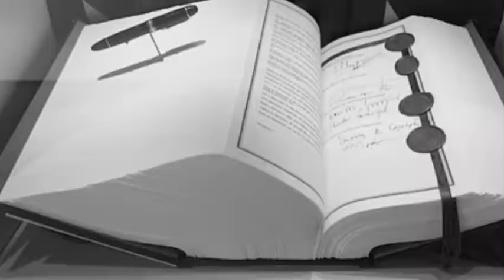You Won't Believe These 15 Wild Things That Exist Only in the Netherlands!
"The Netherlands is known for its windmills, tulips, and canals, but there’s a lot more to this unique country than meets the eye! In this video, we uncover 15 strange and crazy things that can only be found in the Netherlands. From mind-boggling traditions to peculiar laws and quirky inventions, this list will leave you amazed at how wonderfully weird Dutch culture can be. Whether you’re planning a visit or just curious, you won’t want to miss these surprising and entertaining facts about life in the Netherlands!"

"Think you know the Netherlands? Think again! In this video, we’re diving into 15 strange and crazy things that you’ll only find in this fascinating country. From eccentric celebrations and unusual foods to quirky customs and bizarre architecture, the Netherlands is full of surprises. Get ready to explore the weird and wonderful aspects of Dutch life that make this country truly one of a kind. Prepare to be shocked, amused, and maybe even inspired by these unique Dutch phenomena!"

"Get ready to discover 15 of the strangest and craziest things that exist only in the Netherlands! This video takes you on a wild journey through the quirks and oddities of Dutch culture. Learn about the unconventional habits, strange traditions, and extraordinary sights that make the Netherlands such a captivating place. Whether you’re a fan of all things weird or just curious about this European gem